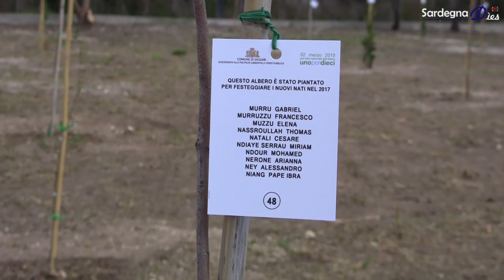A Sassari il Parco Uno Per Dieci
In via Berlinguer (quartiere di Sassari 2) il nuovo spazio dedicato ai nuovi nati o adottati. Anche quest’anno ogni albero messo a dimora sarà dedicato a un gruppo di 10 tra bambini e bambine.